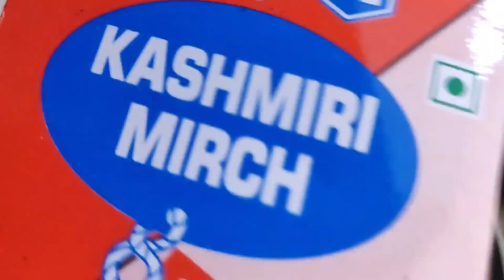ಹೊಸ ರೀತಿ ಹೊಸ ರುಚಿಯಲ್ಲಿ ನೆಲ್ಲಿಕಾಯಿ ಉಪ್ಪಿನಕಾಯಿ 1 ಸ್ಪೂನ್ ಇದ್ದರೆ ಹೊಟ್ಟೆ ತುಂಬಾ ಊಟ ಮಾಡಬಹುದು💯👌🔥🔥😋